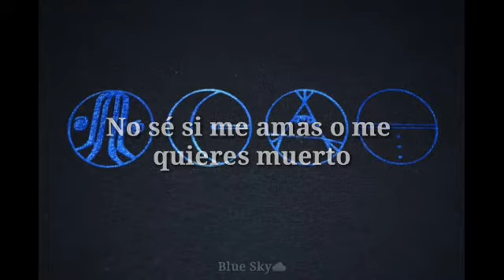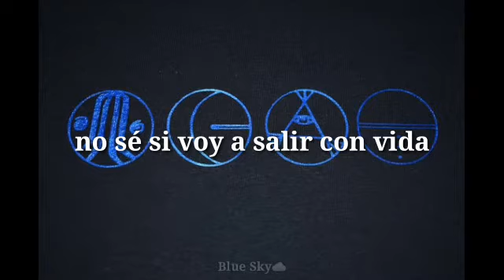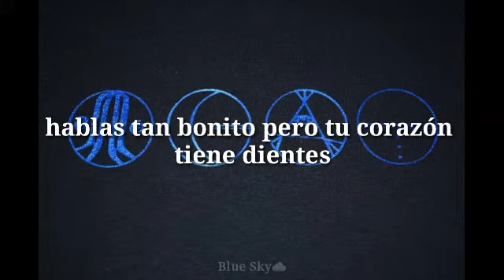Teeth - 5 Seconds of Summer //Traducida al español//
☁️Les agaraderecia mucho que compartan y dejen su like♡

☁️Pueden dejarme en la caja de comentarios las canciones que les gustaría que traduzca.

☁️Lyrics//

Fight so dirty, but your love's so sweet

Still beating

Teeth
Teeth
Teeth